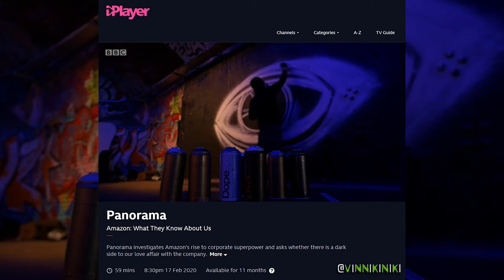Black Light Graffiti Eye Mural 👁️ BBC Panorama Feature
I was hired to paint this black light graffiti eye mural for Panorama on BBC - The world's longest running current affairs programme

A Great show and in the age of extreme surveillance and digital data (mis)use a very important watch